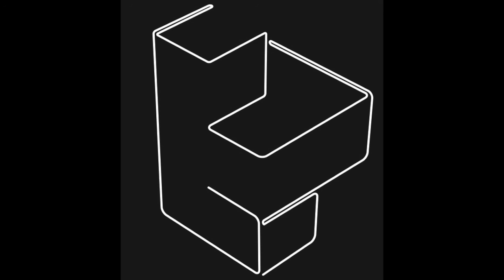Machine Drum: Izey Rael (Lackluster Remix)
The original Izey Rael was created by Travis Stewart aka Machinedrum / Machine Drum, for Merck Records. Remix featured on V/A: Half The Battle (Merck011)